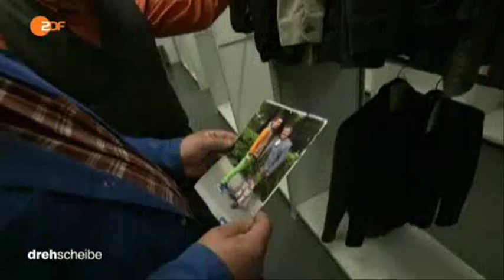15301 Bibliothek gemeinde ZDF 150929 dde 436k p5v11 17 30